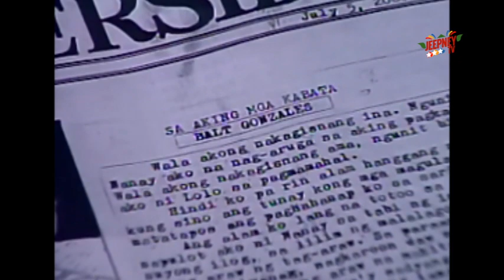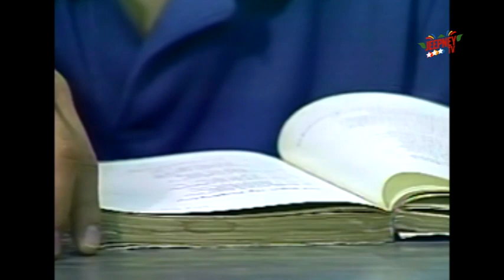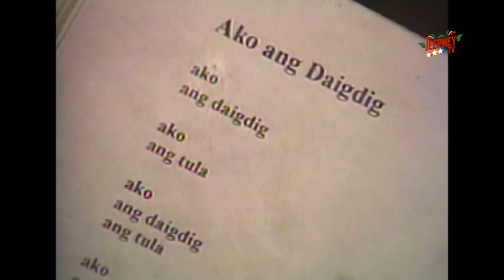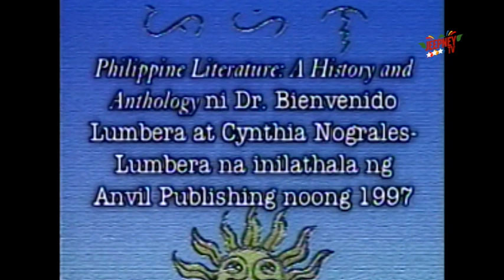Pahina: Ako ang Daigdig (Full Episode 01) | Jeepney TV